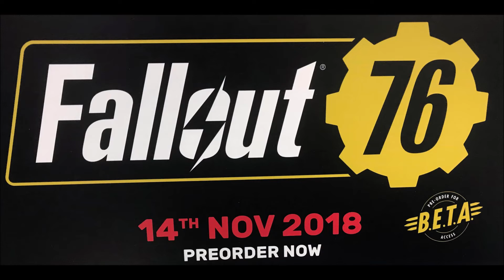Fallout 76 1776 2076 Coming Soon Secret Morse Code Message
Fallout 76 the next adventure